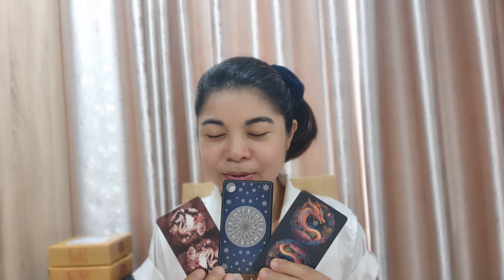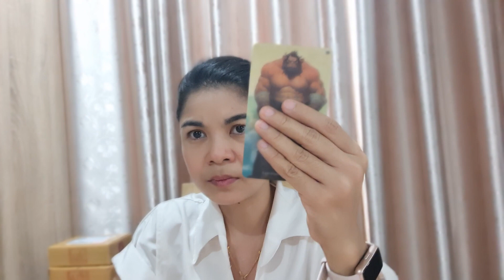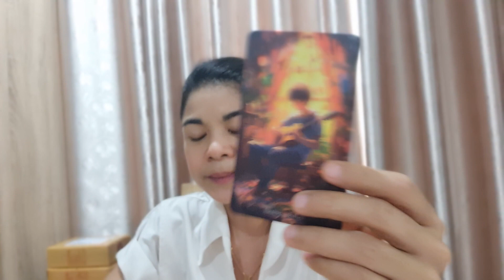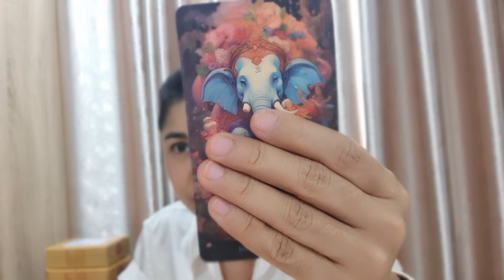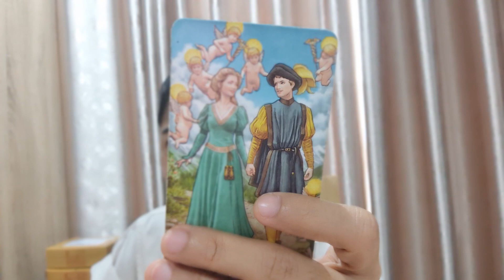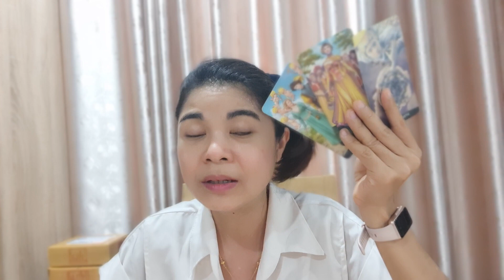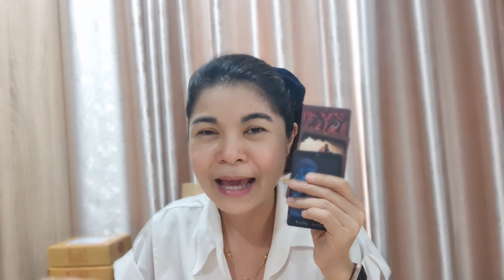EP.806 ที่เค้าเงียบหายไป เค้าลืมเราแล้วใช่มั้ย | Pick a Card | ดวงชะตาพาเพลิน ‎‎‎‎‎‎@AumTharinee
FB fanpage : Aum Tharinee - แม่หมออั้มธรรมะธาโรต์

หมายเหตุ:
1. คลิปทั้งหมดเป็น General Reading ไม่ได้เฉพาะเจาะจงบุคคลใดบุคคลหนึ่ง อาจจะมีตรงบ้างไม่ตรงบ้าง เป็นปกตินะคะ ทำเป็นวิทยาทาน เพื่อช่วยให้ท่านมองเห็นทางออกและมีทัศนคติที่ดีในการดำเนินชีวิต การอ่านไพ่เป็นเพียงแนวทาง เป็นแผนที่ชีวิตสุดท้ายแล้วชีวิตจะเป็นอย่างไรคุณเป็นผู้กำหนดและเลือกเองนะคะ โปรดใช้วิจารณญาณในการรับชมค่ะ
2. คลิปทั้งหมดมีลิขสิทธิ์ ไม่อนุญาตให้นำไปใช้ แต่สามารถแชร์จาก Official Channel ของ Aum Tharinee ได้ค่ะ
3. ในการอ่านไพ่แบบราศีและลัคนาราศี ถ้าอ่านผสมกันจะชัดเจนขึ้นนะคะ
ราศีธนู : ตั้งแต่ 16 ธันวาคม – 14 มกราคม
ราศีมังกร : ตั้งแต่ 15 มกราคม – 12 กุมภาพันธ์
ราศีกุมภ์ : ตั้งแต่ 13 กุมภาพันธ์ – 14 มีนาคม
ราศีมีน : ตั้งแต่ 15 มีนาคม – 12 เมษายน
ราศีเมษ : ตั้งแต่ 13 เมษายน ถึง 14 พฤษภาคม
ราศีพฤษภ : ตั้งแต่ 15 พฤษภาคม – 14 มิถุนายน
ราศีเมถุน : ตั้งแต่ 15 มิถุนายน – 14 กรกฎาคม
ราศีกรกฎ : ตั้งแต่ 15 กรกฎาคม – 15 สิงหาคม
ราศีสิงห์ : ตั้งแต่ 16 สิงหาคม – 16 กันยายน
ราศีกันย์ : ตั้งแต่ 17 กันยายน – 16 ตุลาคม
ราศีตุลย์ : ตั้งแต่ 17 ตุลาคม – 15 พฤศจิกายน
ราศีพิจิก : ตั้งแต่ 16 พฤศจิกายน – 15 ธันวาคม